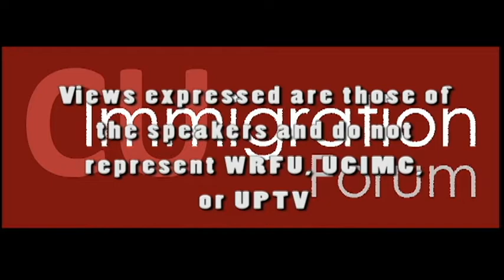CU - Immigration Episode #280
Hosted by Tom Garza